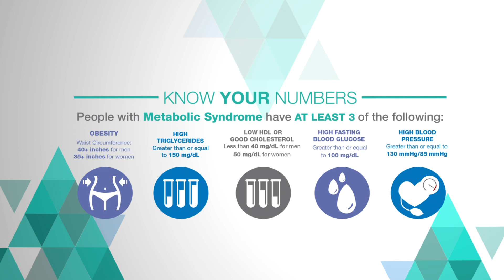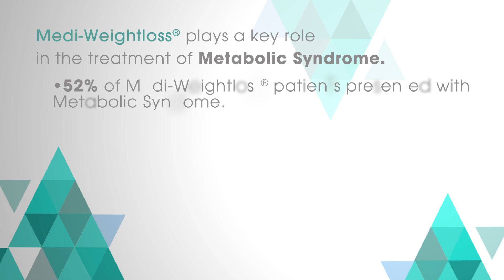Metabolic Syndrome - What it is and how to treat it.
This video Dr. Guzman goes through in detail Metabolic Syndrome (MetS) and how to treat it. Medi-Weightloss is at the forefront of this dangerous disease know as Metabolic Syndrome. There are several risk factors involved with Metabolic Syndrome and this video will cover each of them.